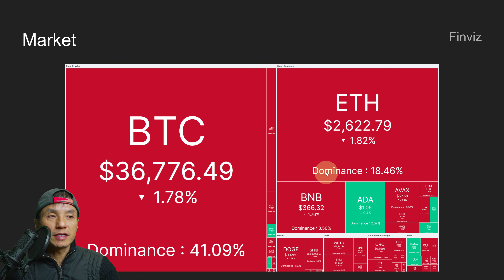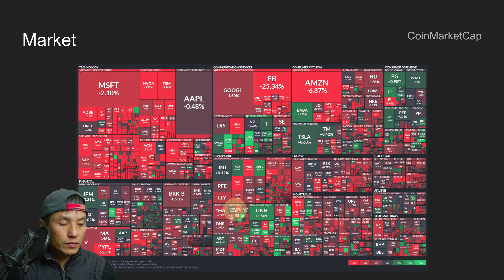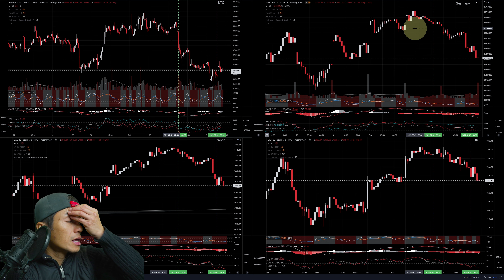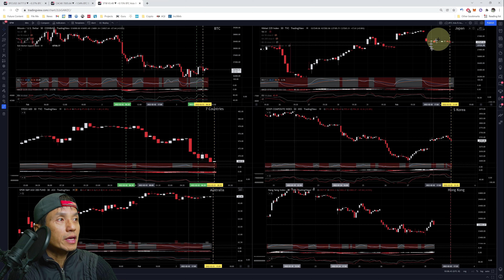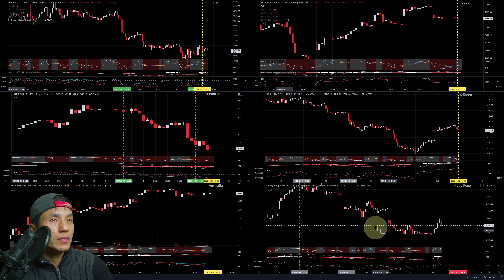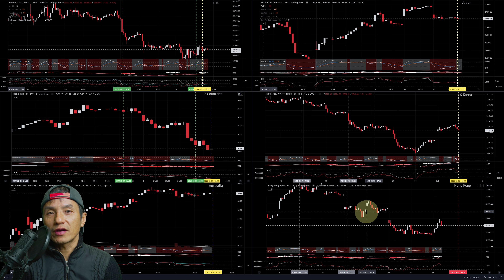Bitcoin & Stock Markets Update for Thursday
Note: YouTube may still be processing higher resolution versions of this video.

Crypto and stock markets are red everywhere today. Find out how bad it is!